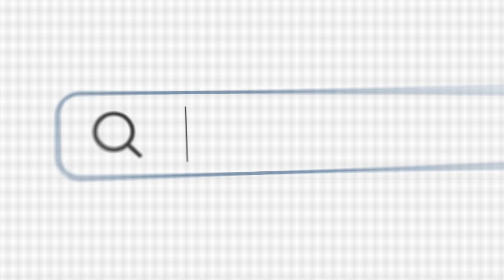Ансамбль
ФГБОУ ВО "Байкальский государственный университет"